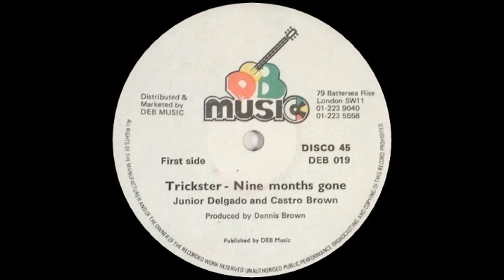12'' Junior Delgado & Castro Brown - Trickster (& 9 Months Gone)